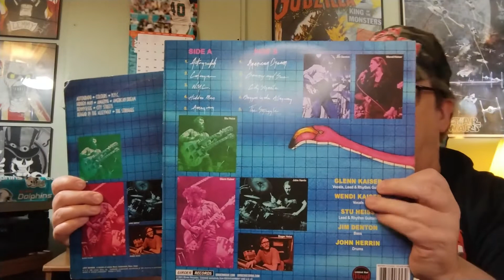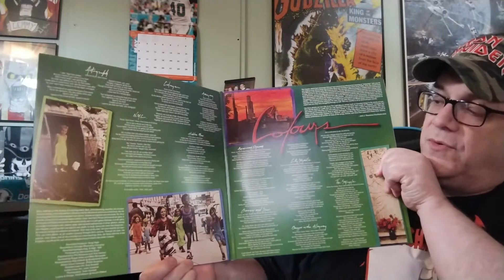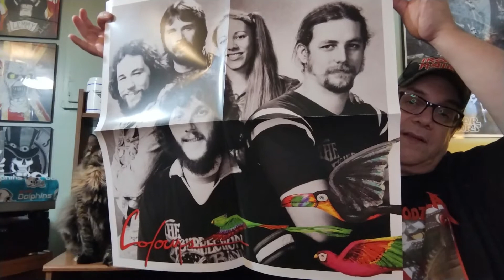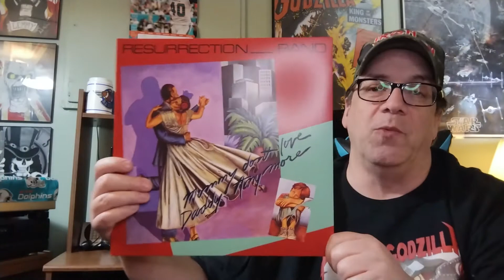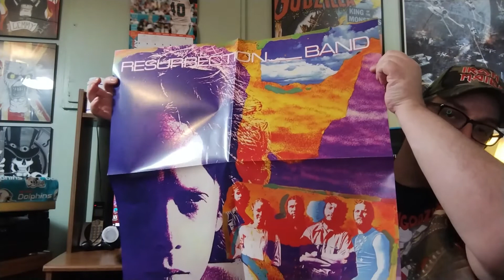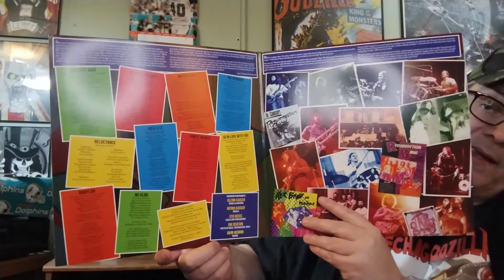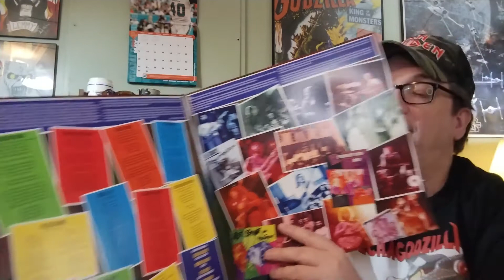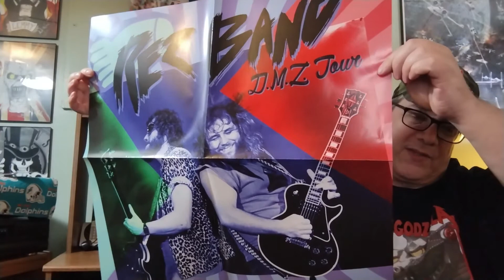Unboxing: The Resurrection Band - Limited Run Vinyl Reissues